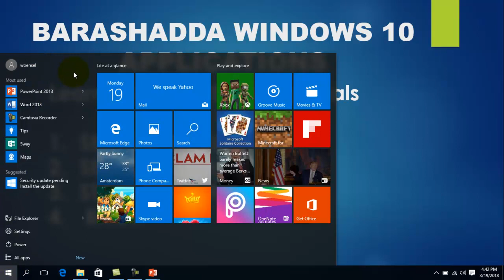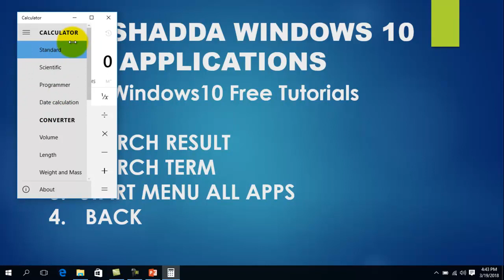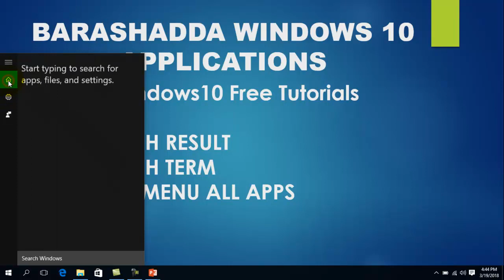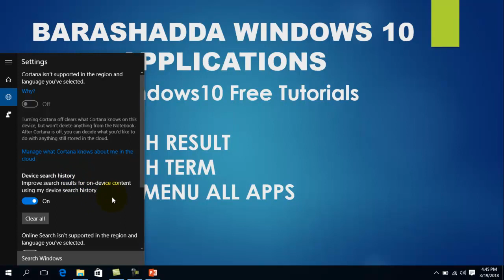BARASHADDA WINDOWS 10 -# APPLICATIONS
Asc wr wb Waa Casharada taxanaha ah BARASHADDA WINDOWS 10 -# APPLICATIONS # BARASHADDA WINDOWS 10 - APPLICATIONS
Search , Start Menu all app  Kaalintaada iyo Computerka ka faa;ideysi wacan